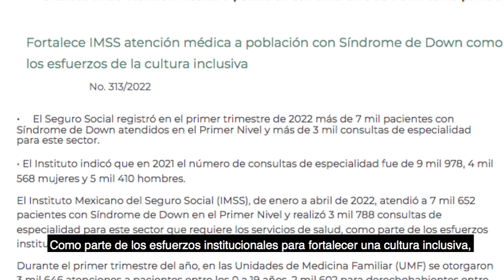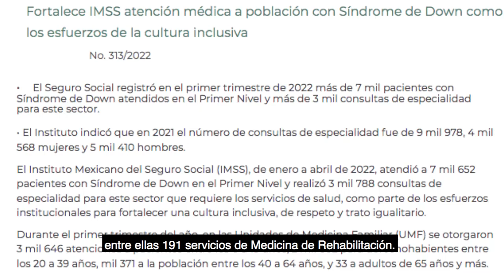IMSSinforma Lunes 20 de junio de 2022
Se exhortó a la población a continuar con las medidas de prevención contra COVID19, como el uso de cubrebocas 😷, mantener la SanaDistancia y lavado frecuente de manos. Esto y más.